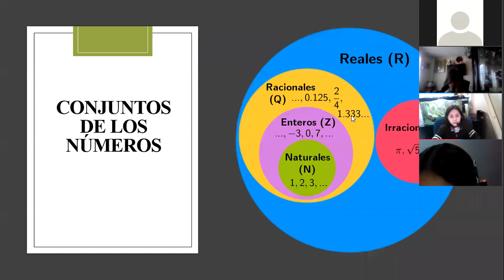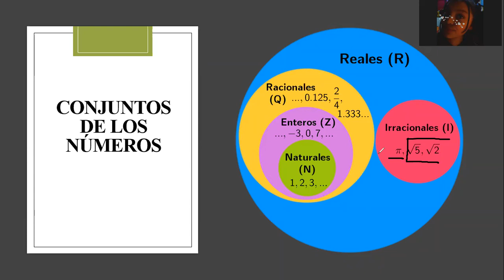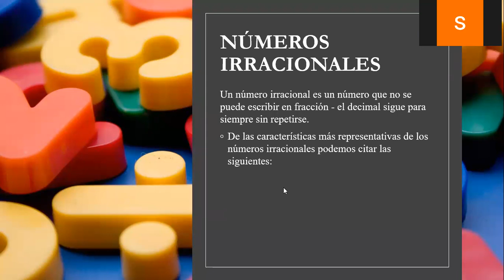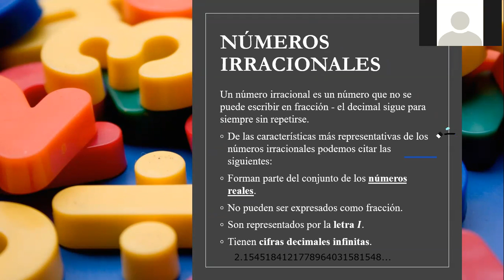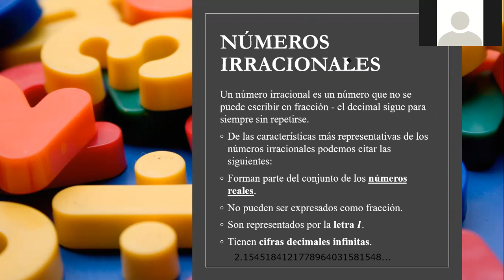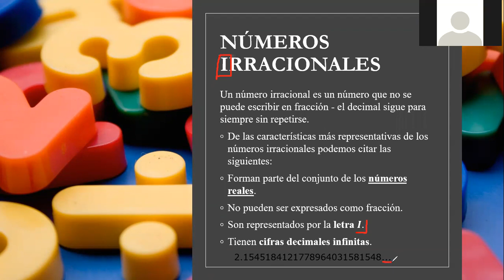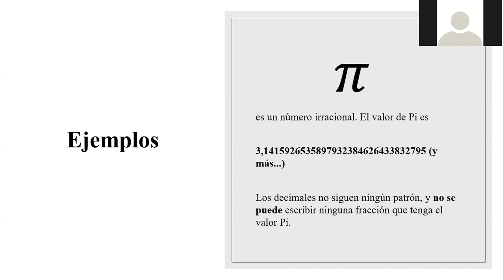Clase de matemáticas 6° - 31 de agosto